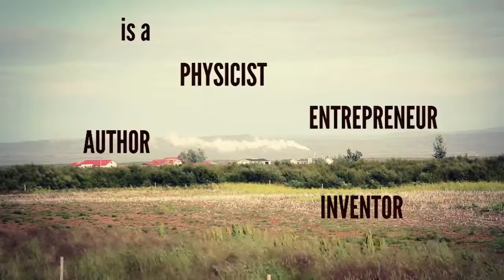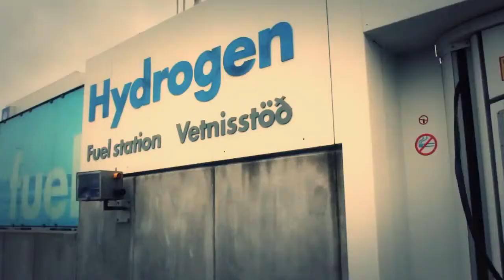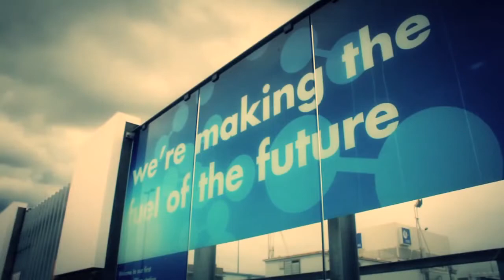Small Country, Big Change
This video was created to raise your awareness on the conservation of our planet.